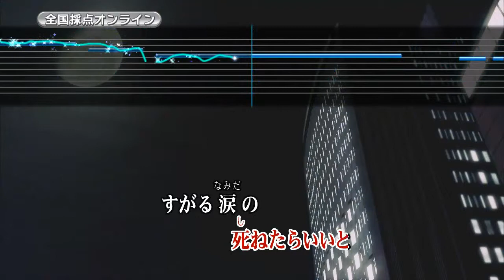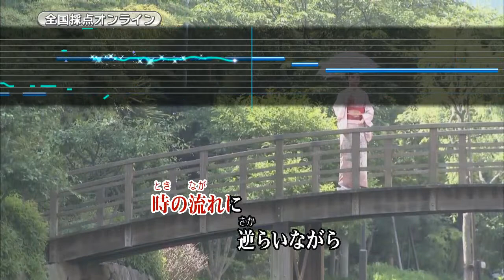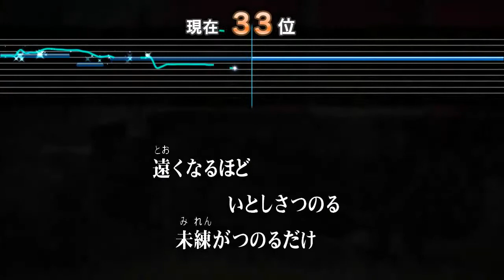Wii カラオケ U - (カバー) みちのくひとり旅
みちのくひとり旅
山本譲二